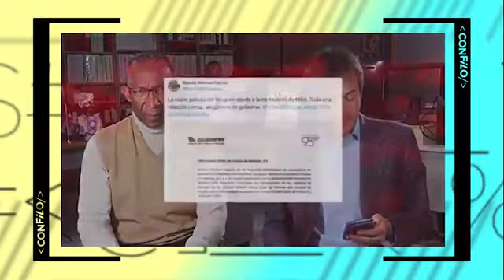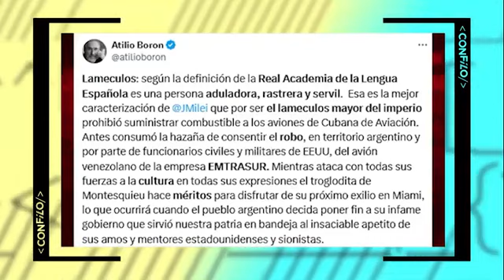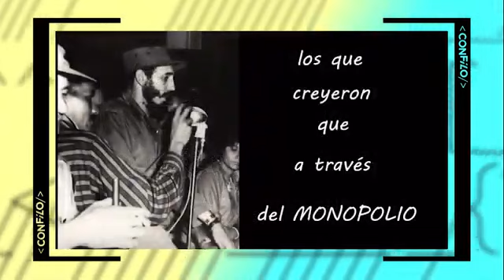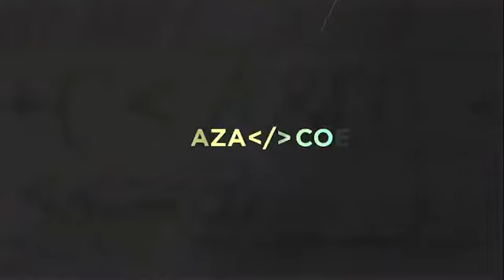CON FILO Con autoridad